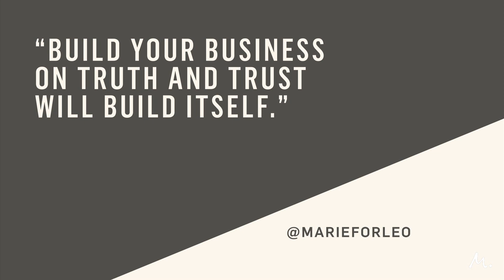2 Steps To Build Customer Trust -- Without Offering Refunds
Can you get customers to trust and love you - even with a “no refunds” policy? Yes, if you do these two things.

where the main discussion happens after the episode!

And if you’re interested in more episodes on next level business growth, check out our YouTube playlist on that exact topic